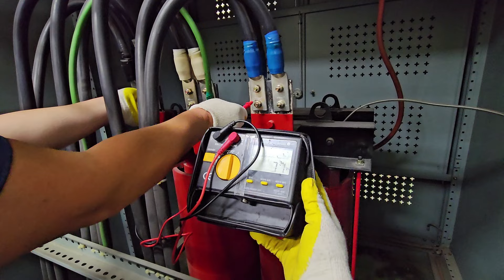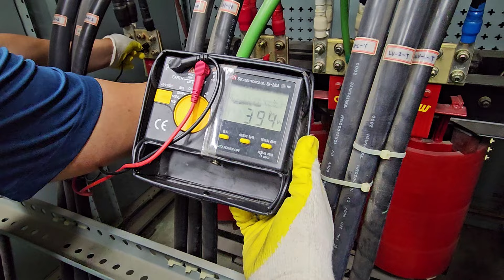(전기안전관리) 수배전설비 변압기 교체공사 전에 변압기 2차측 전압측정 및 상회전 방향 측정